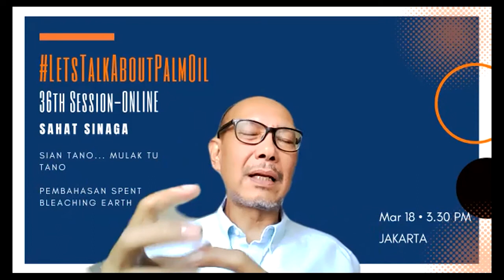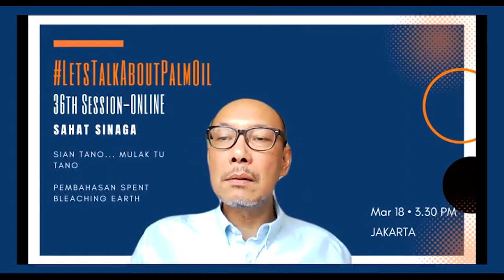LTAPO Lets Talk About Palm Oil Sesi 36 Part 3 of 5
Part 3 dari 5 Sesi diskusi tentang Spent Bleaching Earth (SBE) yang pada PP 22/2021 dikeluarkan dari daftar limbah B3 dengan ketentuan dan syarat jika kadar minyak dibawah 3%. Narasumber adalah bp Sahat Sinaga, Direktur Eksekutif GIMNI (Gabungan Industri Minyak Nabati Indonesia)